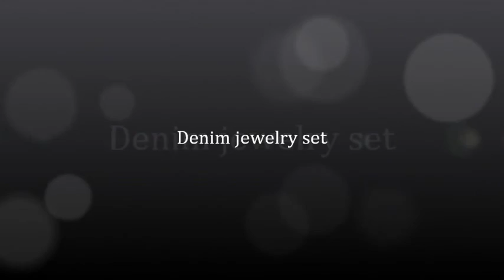Easy denim jewelry set tutorial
All the products used are purchased by me with my own money. Free music from youtube library.